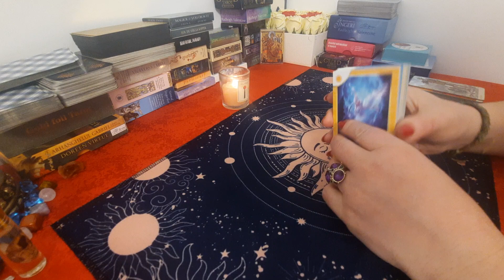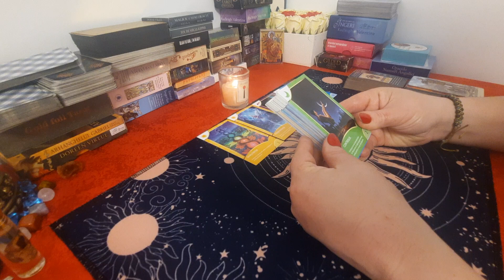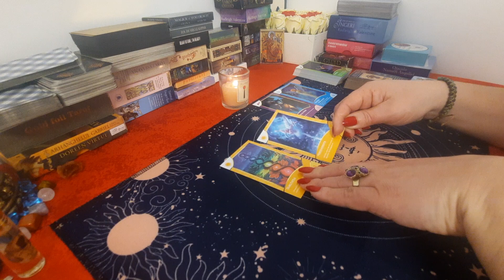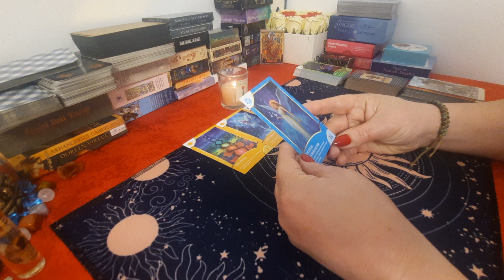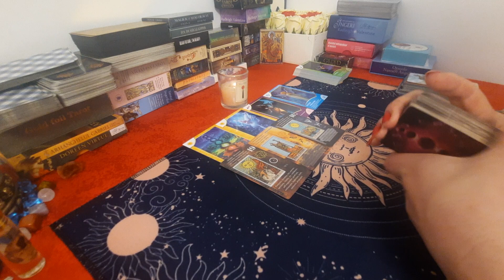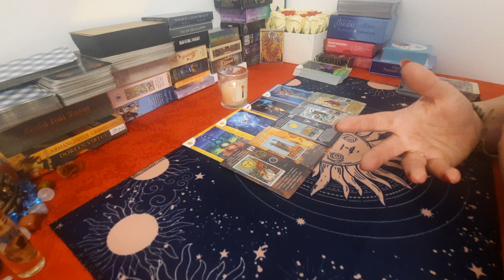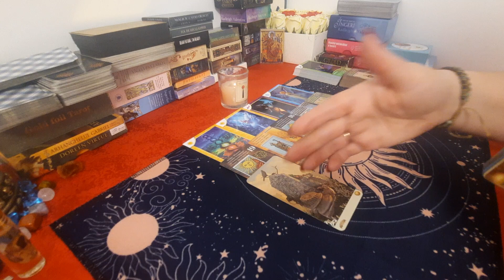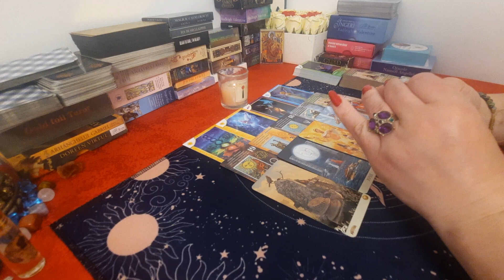Capricorn Mai 2023🤩🤩🤩